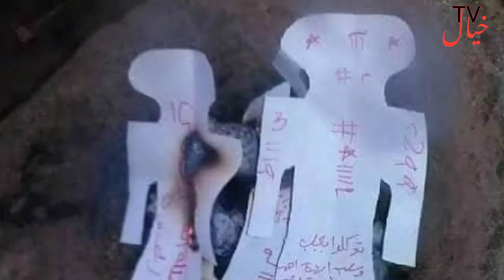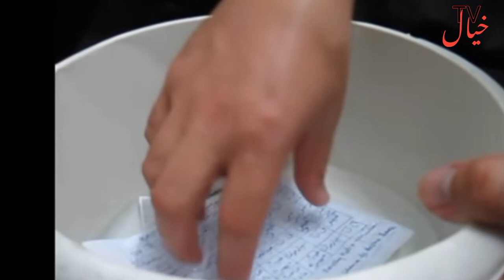Jadu kaise kiya jata hai|aur Jadu ki Kitni eqsam hain|جادو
Jadu kaise kiya jata hai| aur Jadu ki Kitni Ek Sham Hai| Mantra se Jadu karna| yani padhakar funk| maarna taweez Jalana| yani Jantar taweez Ko Hawa Mein latkana taweez Ko Pani Mein Bahana handiya ka Khatarnak Jadu handiya udana Bakre ki Shri per Khatarnak Jadu karna kala jadu allah ke ijan se Asar karta hai Jadu ki tarikh Jadugar unke a war jadu se bachne ke tarike sifli Amal Olivia wazifa aur Amal Hindustan ke Jadugar Pakistan ke Jadugar
Jadu tabij wazifa war handiya Ka Jadu
khyaltv mali Jadu ki exam Jadu kaise kiya jata hai Jadu Karne Wale dost ki Jadu na Karen Varna musibat a JayegiKaly Jadu Ki Haqeeqat | Kala Jadu Kaise Hota Hai | Jadu Ka Tareeqa, Kaly Jadu Ki Haqeeqat | Kala Jadu Kaise Hota Hai | Jadu Ka Tareeqa

In This video we are briefly going to discuss about black magic(Kala Jadu) , what is black magic(Kala Jadu), what is the reality of black magic(Kala Jadu) and how its done in various parts of the world.
Following are the key points of this video:
Jadoo,

1) Black magic kya hy
2) Black magic kesy hota hy
3) Shaitan ka kufar
4) Kaly jadu ki haqeeqat
5) Kala jadu kaise hota hy
6) Kala jadu ka tareeqa
7) Jadu ka ilaj
8) [Black Magic] Kala Jadu ka Todd
9) Jadu Ka Tareeqa

Tafakkur, in the words of our scholars, literally means. to think on a subject/topic deeply, systematically, and in great detail.
In The Islamic context, it signifies reflection, which is the human heart's light, the spirit's nourishment, the essence of knowledge, and the heart and light of the Islamic way of life.

Other Relevant Searches:

(Black Magic) Kale Jadu ka Todd | Jadu Ka Tor Jadu Sy Krna Kesa Hai | Black Magic Video

Kala Jadu Aur Jadugar | Kala Jadoo Kaise Hota Hai | Kala Jadu Wala Amal

Shaitan Ki Takat | Hazrat Zakariya A.S Ki Shahadat Aur Hazrat Yahya A.S Ki Shahadat Ka Waqia
Vide

Symptoms Of Black Magic | Kaly Jadu ki Nishaniyaan | Islamic Remedies To Cure Black Magic

Raat ko Sone Se Pehle Ka Wazifa || Sleeping Se Pehle Koun Kounsi Dua Padhna Chahiye || Sone Ki Dua
Tafakkur, in the words of our scholars, literally means. to think on a subject/topic deeply, systematically, and in great detail. In The Islamic context, it signifies reflection, which is the human heart's light, the spirit's nourishment, the essence of knowledge, and the heart and light of the Islamic way of life.

Tafakkur channel is made to provide authentic Islamic history to the people on social media. So basically its an informative documentary channel. Videos are uploaded on this platform on regular basis.

Owner of this channel:

Kaly Jadu Ki Haqeeqat | Kala Jadu Kaise Hota Hai | Jadu Ka Tareeqa